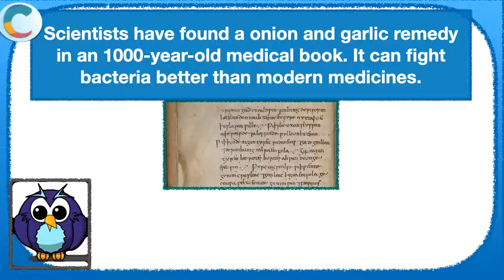'The News Today' For the Curious Kids 04 Aug, 2020